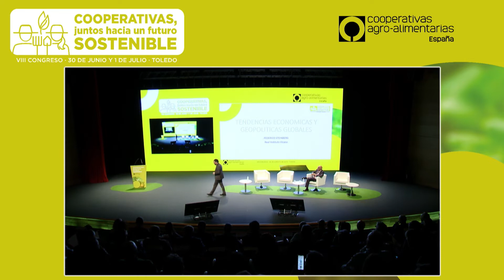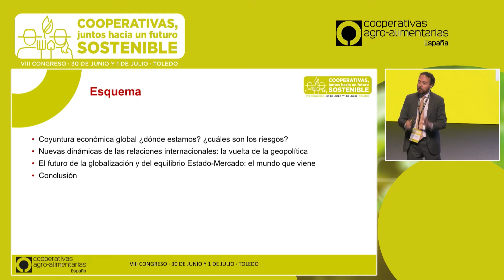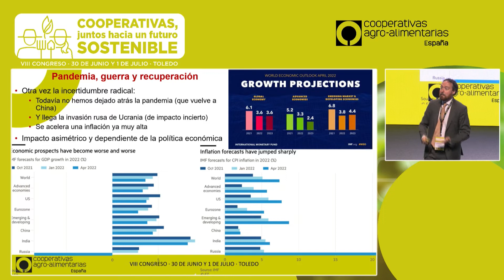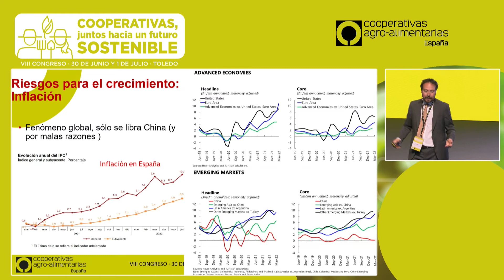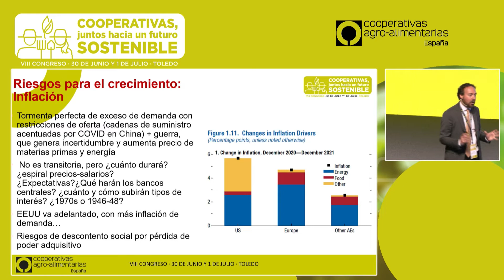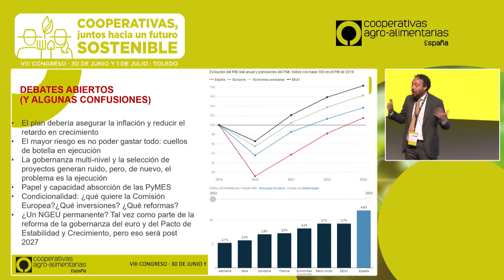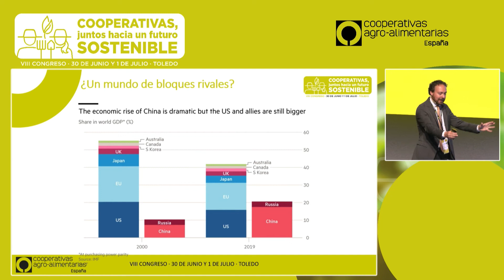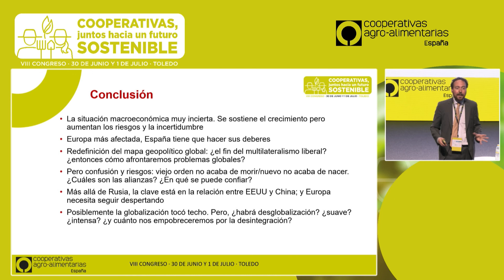Ponencia magistral: “Riesgos Económicos y Geopolíticos para la economía española”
Durante la mañana del 30 de junio, en el VIII Congreso, se impartió una ponencia magistral dedicada a los:  “Riesgos Económicos y Geopolíticos
para la economía española”.

- Federico Steinberg Wechsler. Investigador Principal. Real Instituto
Elcano.

Presenta: Juan Rafael Leal Rubio. Vicepresidente de Cooperativas
Agro-alimentarias de España.